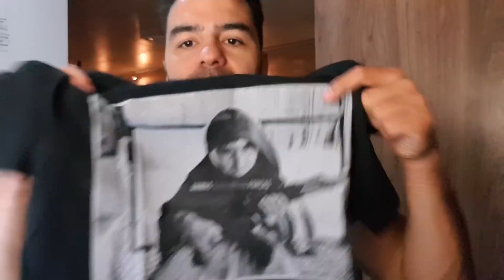Eduardo Bolsonaro quer ACABAR c/ STF?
Ministros do Supremo Tribunal Federal (Suprema Corte), Haddad e outros petistas ficam indignados com a "ditadura" do Bolsonaro.